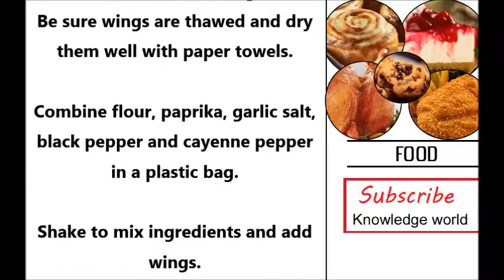how to make crispy chicken wings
Identical headlines :
deep fried crispy chicken wings
extra crispy chicken wings
kfc crispy chicken wings recipe